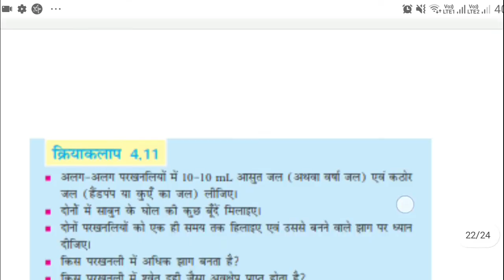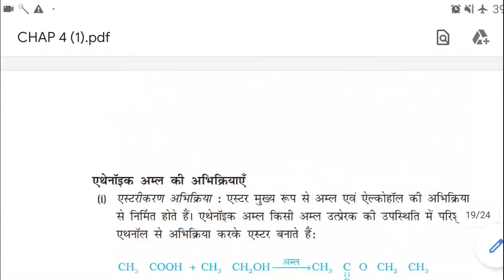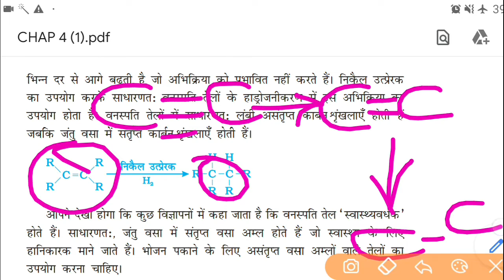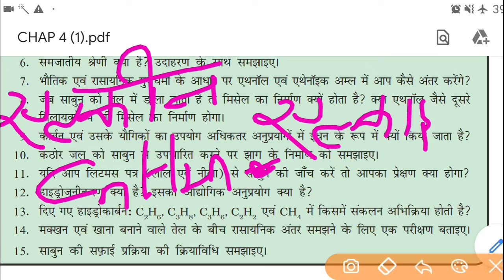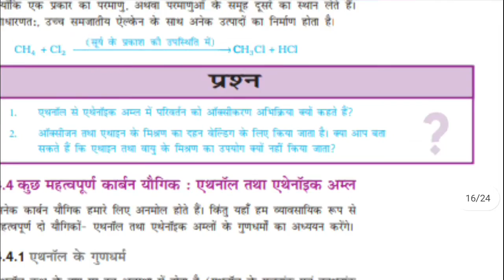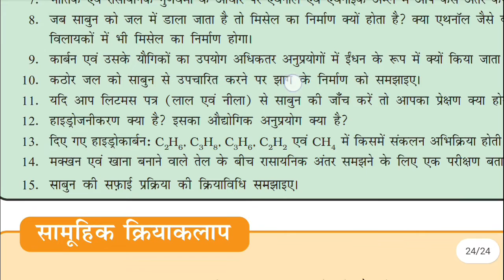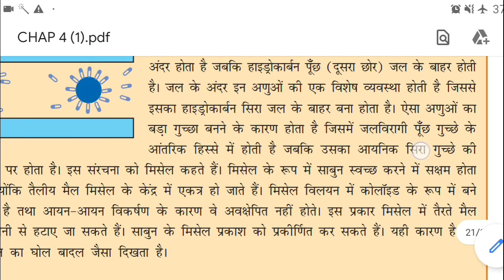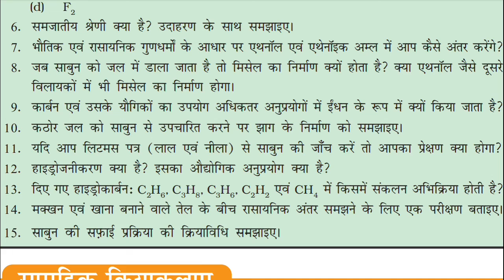NCERT SOLUTION कक्षा 10 विज्ञान कार्बन और उसके यौगिकों ।NCERT SOLUTION CLASS 10 SCIENCE CHAPTER 5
NCERT SOLUTION कक्षा 10 विज्ञान कार्बनऔरउसकेयौगिकों । NCERTSOLUTION CLASS10SCIENCE CHAPTER5

नीचे सभी लिंक दिए गये है

1. Class 10 maths Most Important Questions 100% coming in Exam

4. Class 10 science videos

10. Class 10 maths videos

Google+